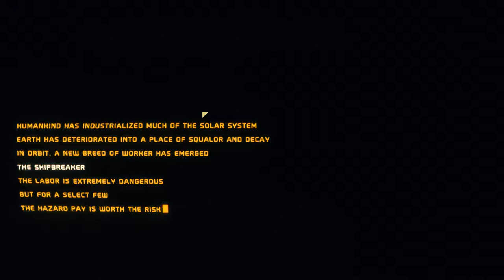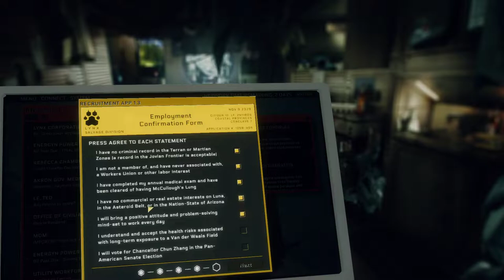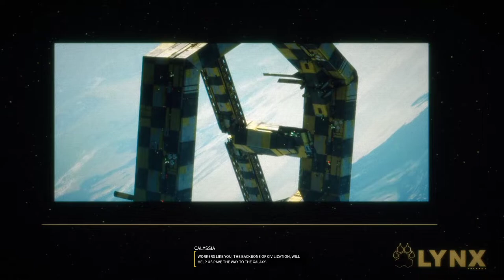Early Access Let's Play - Hardspace : Shipbreaker - Shift 1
Ug's goes salvaging in space!!!